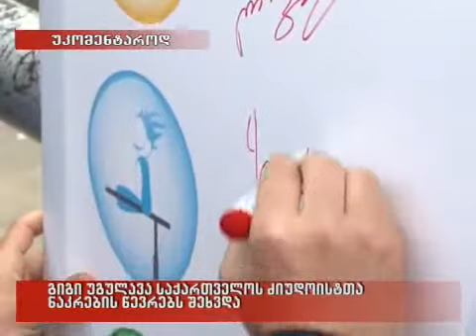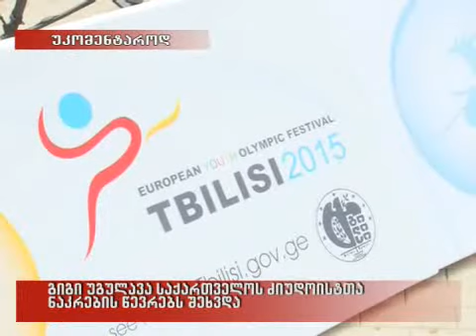04/05/2010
გიგი უგულავა საქართველოს ძიუდოისტთა ნაკრების წევრებს შეხვდა